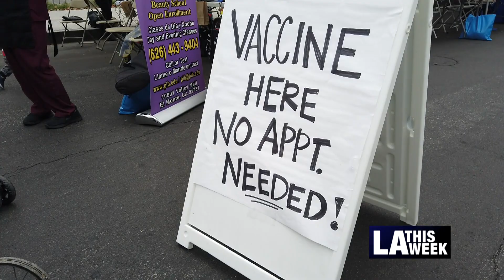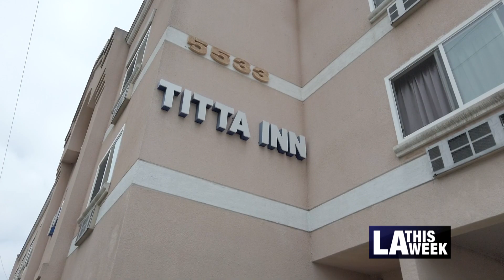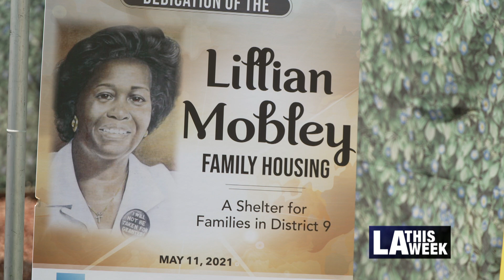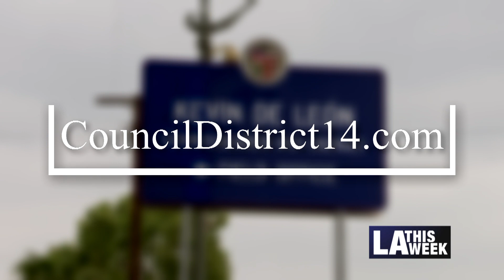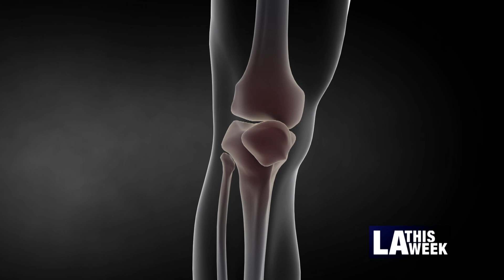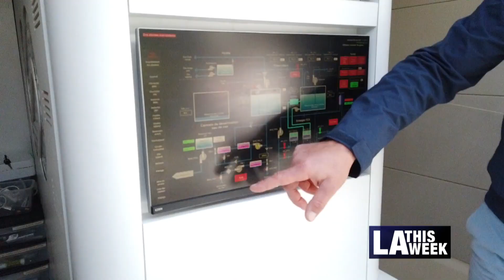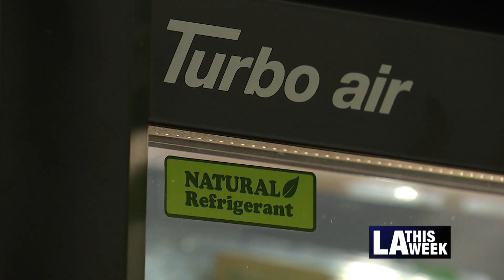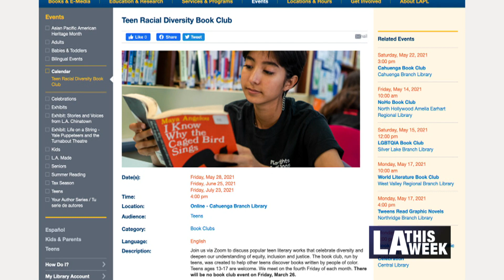LA This Week #1150